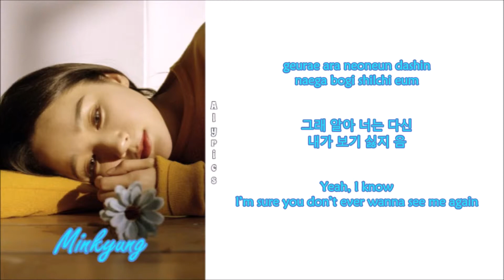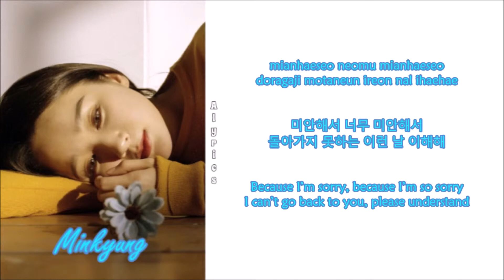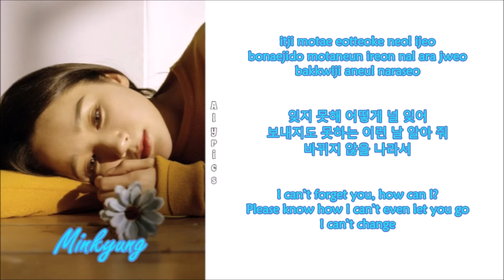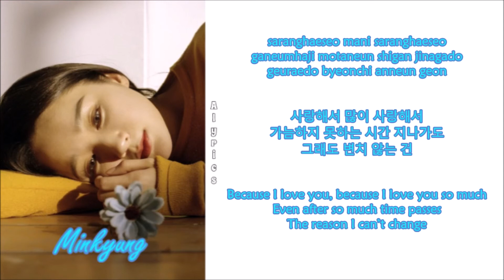Kang Minkyung - Because I Love You (Rom-Han-Eng Lyrics)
Credits to
Korean: music.naver
Rom: CCL
Eng: pop!gasa